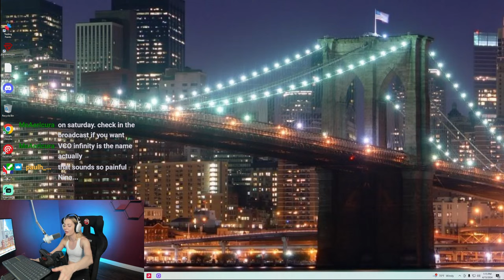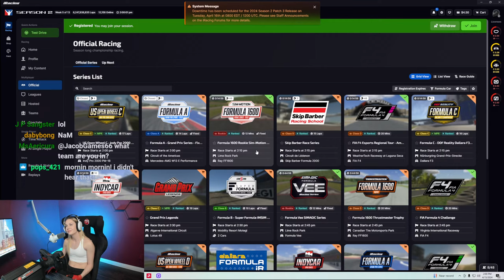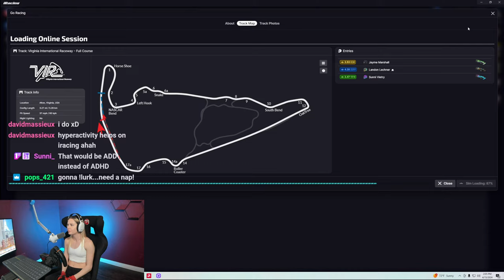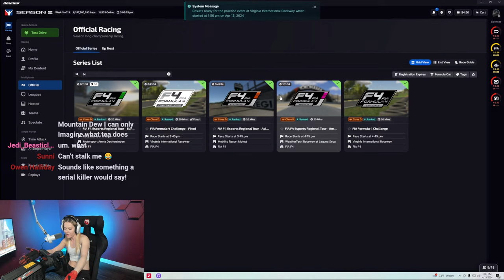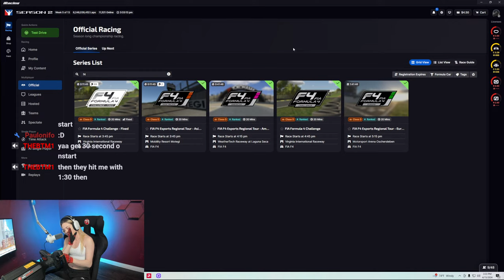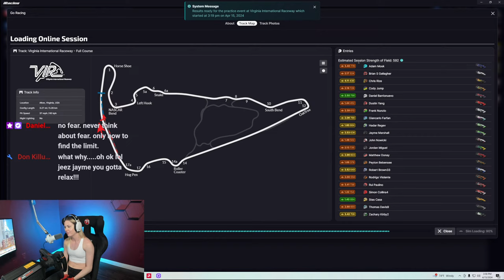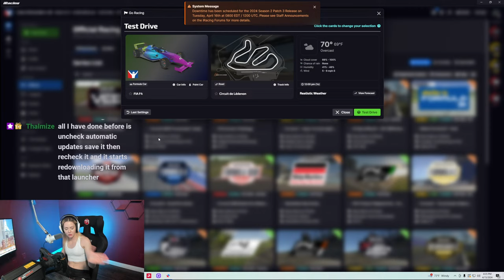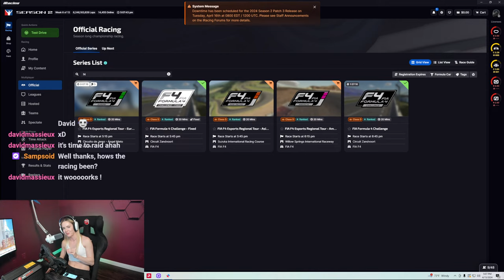Last day to podium! F4 at VIR! Rookie to Racer day 57! iRacing Live Stream